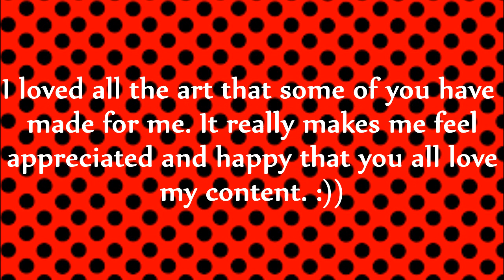About Fan Mail....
"Miraculous: Tales of Ladybug and Cat Noir" is property of Zagtoon Inc.